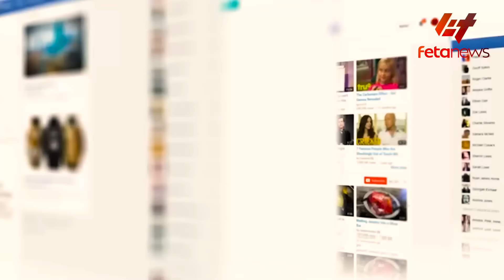Ethiopia - የጠለምት ወልቃይት ጦር አፈገፈገ፣ የህወሃት አነጋጋሪው ስብሰባ፣ ‹‹የአማራ ክልል ክዶናል›› የራያ ነዋሪዎች፣ የኤርትራ ጥብቅ ተማፅኖ